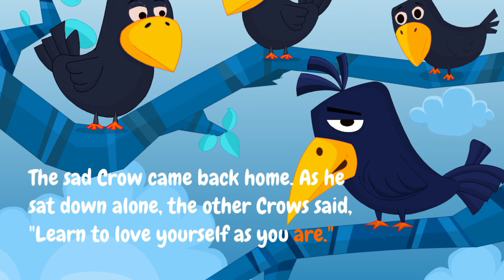Moral Story "The Crow and the Peacock"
Moral of the Story: You are beautiful as you are.

All Deals

abstract shapes
for kids
fairy tales
traditional stories